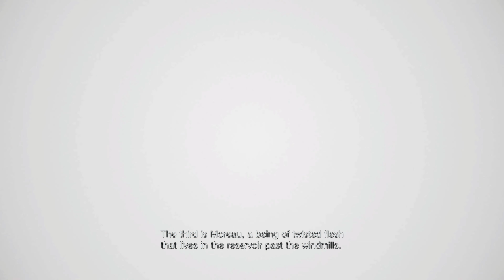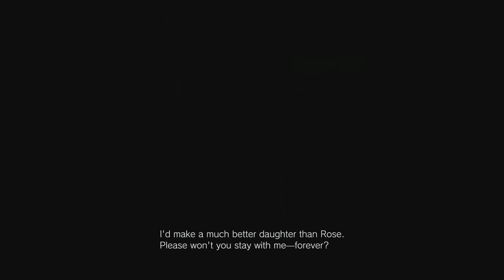Resident Evil Village | Walkthrough Gameplay | Part 5 4K RTX 3080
New Gamplay 2022 !
Resident Evil 8 Village Walkthrough Part 5 and until the last part will include the full Resident Evil 8 Village Gameplay on PC. This Resident Evil 8 Village Gameplay is recorded in 4K 60FPS on PC and will include the full game ending